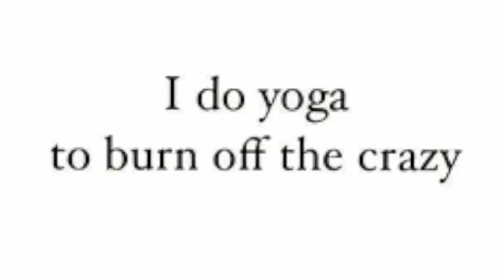Yoga Serie voor Not Able To Label Intro Video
Hoe zit het met de yogavibe in Utrecht?
Yoga leeft, het is overal.

Ik ga op onderzoek uit naar wat er zich zoal afspeelt op Yoga gebied in Utrecht. Hierbij heb ik jouw hulp nodig!

Tag jouw lievelingsschool, docent of deel je verhaal als yogi. Geef even aan waarom ik juist bij jou langs moet voor een interview, video en foto voor een mooie serie Yoga in Utrecht en wie weet staat jouw verhaal binnenkort op Not Able To Label.